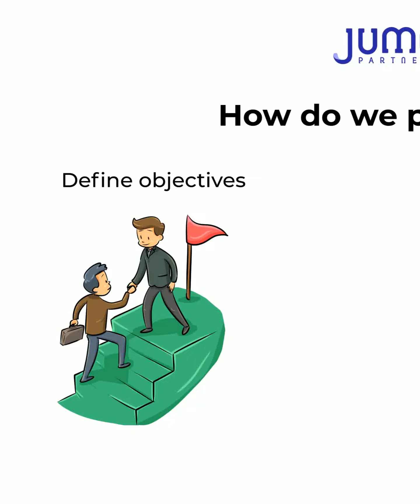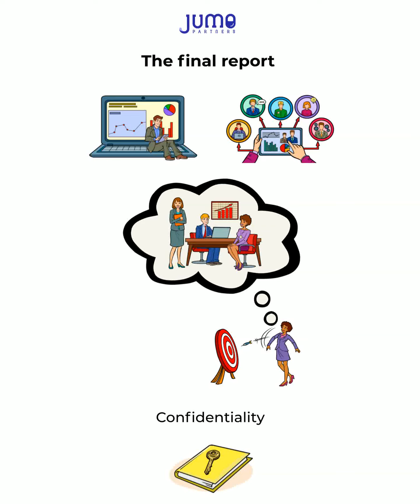My Market Research - Presentation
Jumo Partners is a company specialized in supporting healthcare companies willing to develop their business in China.

This video is the prestation of our service "My Medicine Research"